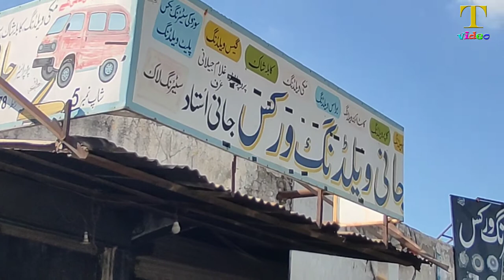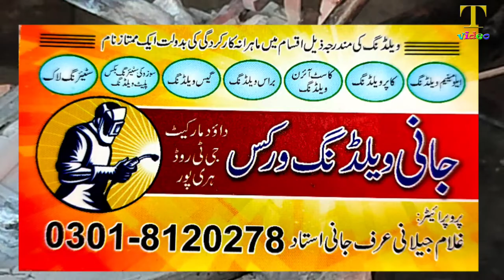Jani Ustad 60 year experience in Aluminium, Copper, Cast Iron, Brass and Gas Welding in Haripur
Jani Ustad 60 year experience in Aluminium, Copper, Cast Iron, Brass, Gas Welding in Haripur just introduction.
جانی استاد کا ہری پور میں ایلومینیم، کاپر، کاسٹ آئرن، پیتل، گیس ویلڈنگ کا 60 سالہ تجربہ صرف تعارف.